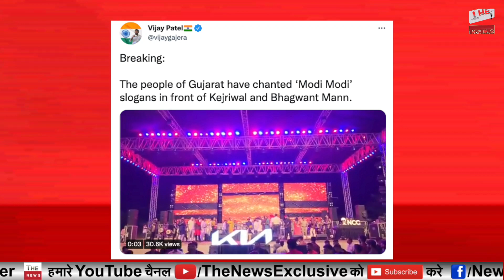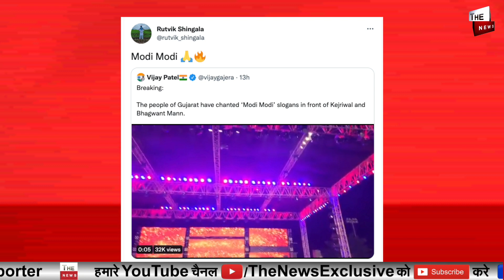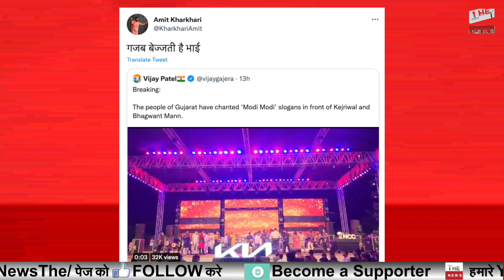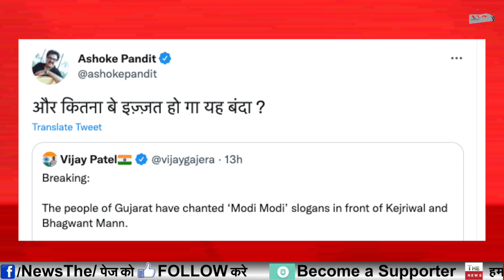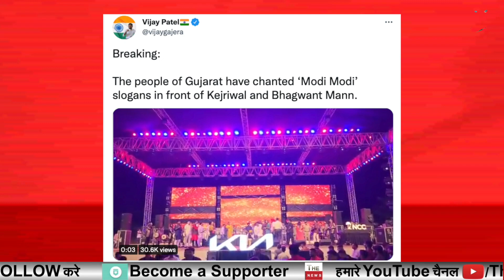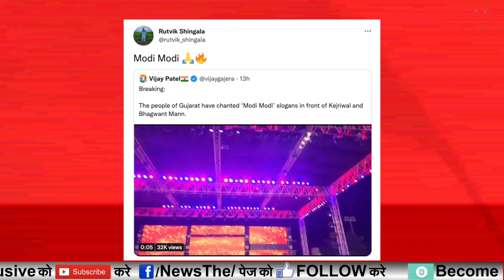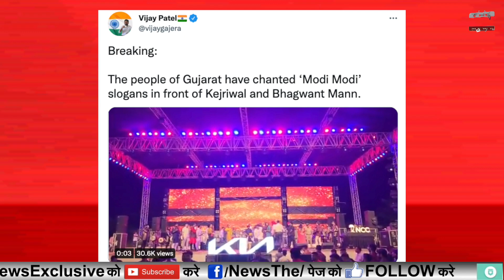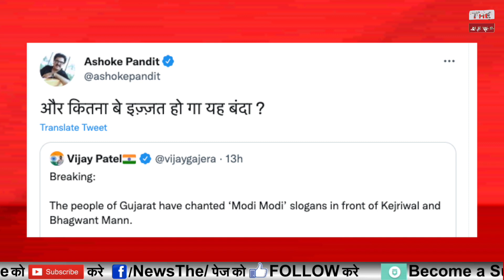Gujarat में Arvind Kejriwal को जनता ने खदेड़ा ! मोदी मोदी के नारों से बिलबिलाया केजरीवाल AAP